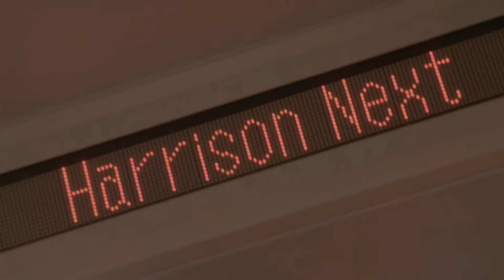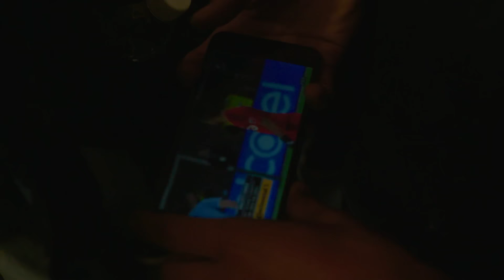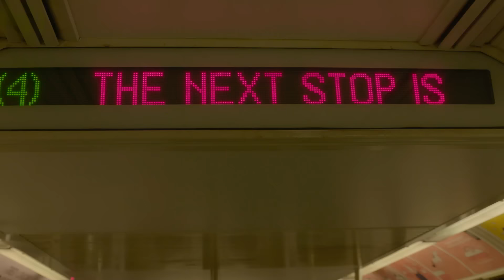Sad New York fans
Former MLS forward and co-host of This Week in MLS Calen Carr is on the road for the Audi 2016 MLS Cup playoffs chronicling his travels on the TWiMLS Vlog.